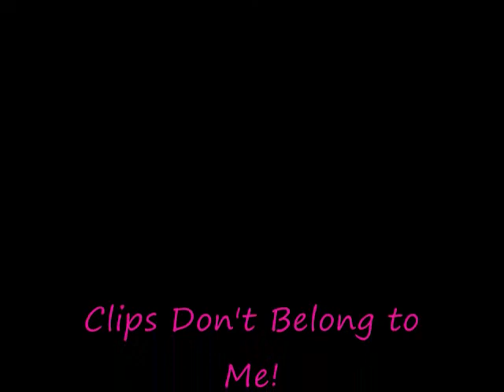Torchwood_Woo-Hoo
Just a fun Torchwood fan video *fun times, good times* I randomly put it together, wasn't looking for a theme or anything. still hope you enjoy! *MoRbId_BeAuTy*